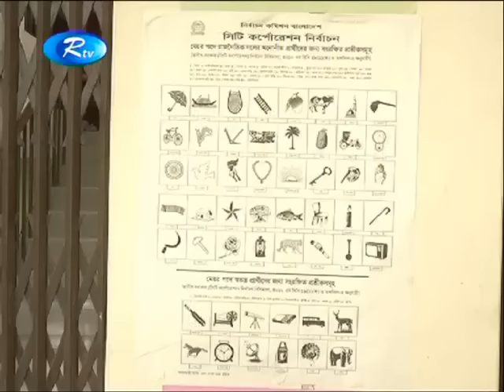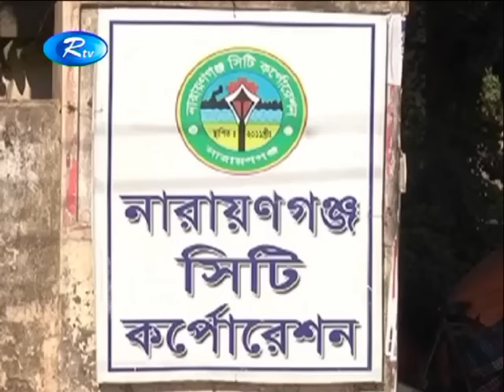নারায়ণগঞ্জ সিটি করপোরেশনে এবার ৭৫ হাজার নতুন ভোটার